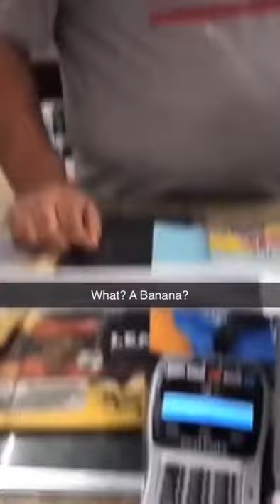no gas☹️banana🙂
Posting the best tiktoks on the internet daily! We got compilations, hacks, memes, and a lot of more funny content coming. Algorithm bless me.